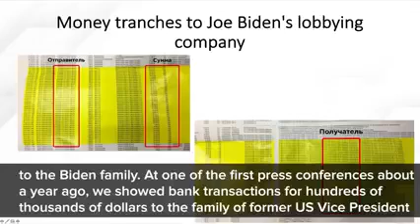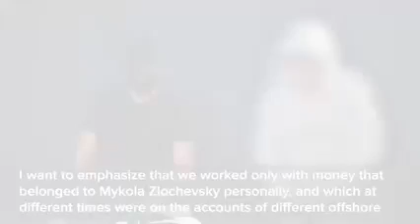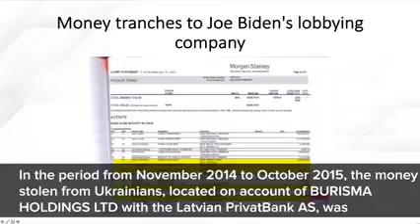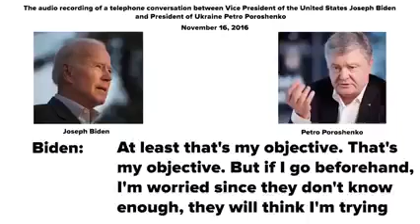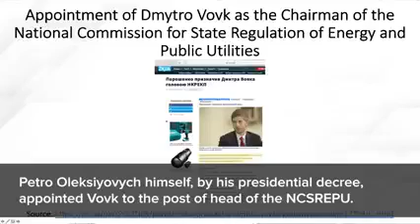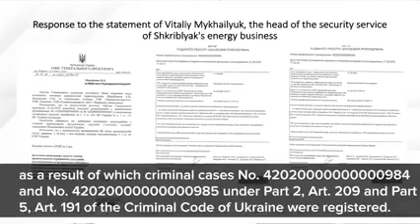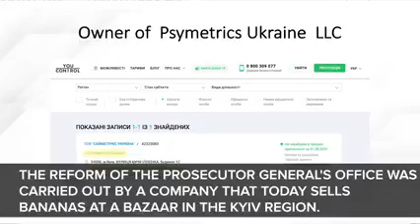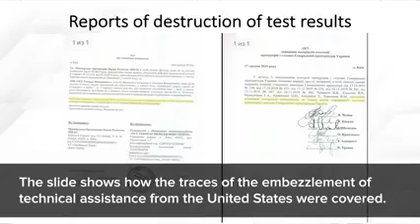Biden/Poroshenko and some other good stuff